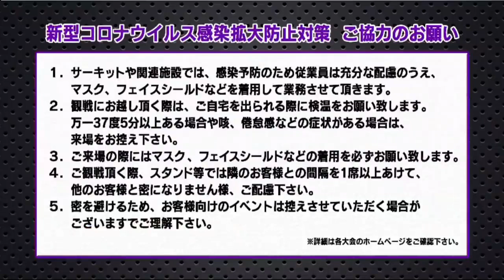2020 Rd 1 SUGO ST1000 決勝/映像改定版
MFJ 全日本ロードレース選手権 第1戦（オートバイレース）
「スポーツランドSUGO/宮城県」5LAP目の映像を改定しています。

全日本ロードレース選手権とは？
MFJ Online Magazine：日本モーターサイクルスポーツ協会

全日本ロードレース選手権（主参戦メーカー）

※実況者は、このライブ配信とは違う映像での実況になりますので、画面とは違う内容になる場合があります。

岩﨑哲朗選手のご生前のご功績を偲び、心からご冥福をお祈り申し上げます。